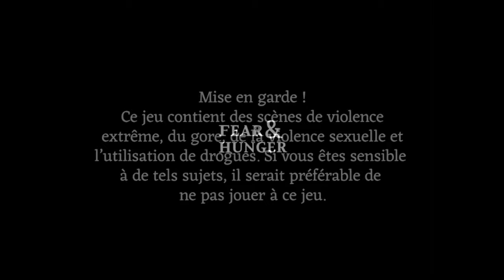FEAR & HUNGER - Encore une mort ! #07 (non censuré)